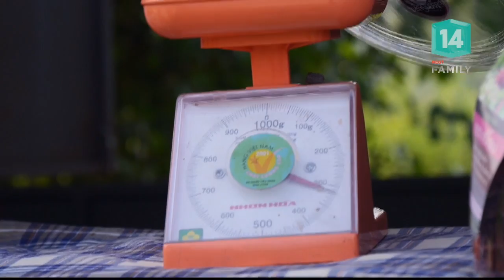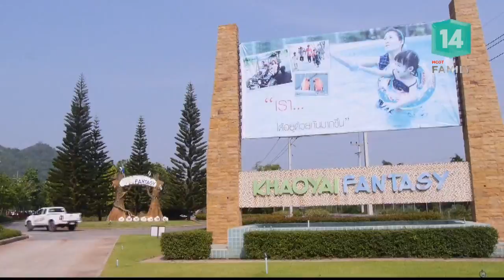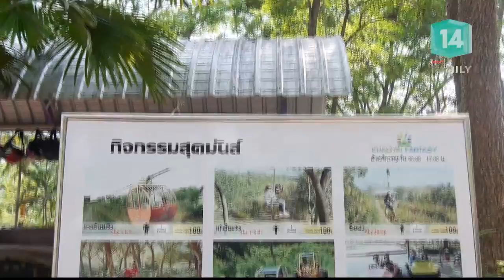พาเที่ยว จ.นครราชสีมา - เขาใหญ่แฟนตาซี รีสอร์ท (29 เม.ย.61) ขาเลาะ | MCOT Family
ขาเลาะ |29เม.ย.61 OnAir

พาเที่ยว จ.นครราชสีมา - เขาใหญ่แฟนตาซี รีสอร์ท, ชิมอาหารอร่อยที่ @The Chocolate Factory & Restaurant